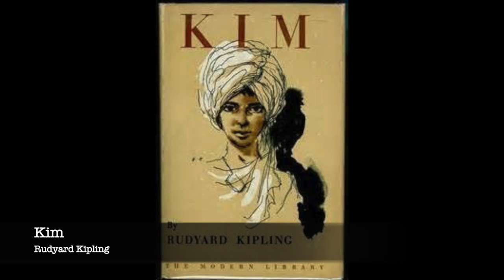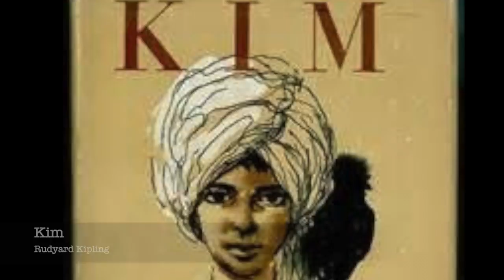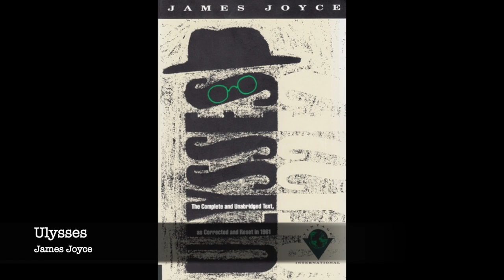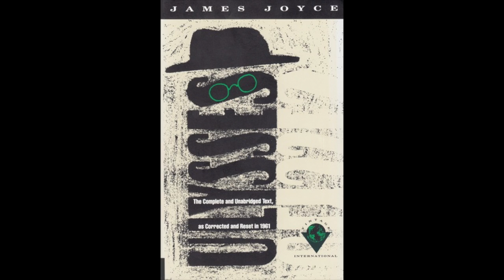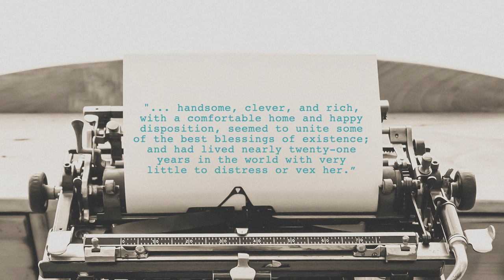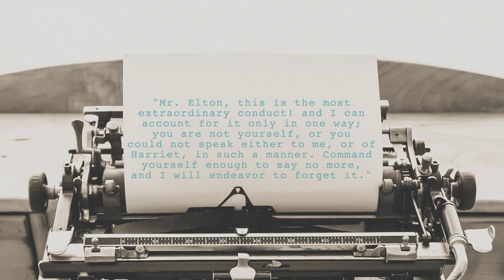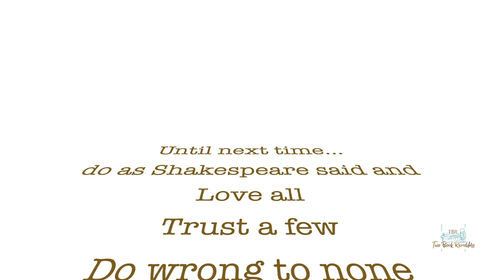Ep. 10. On A First Name Basis: Books with a first name for a title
Voltaire Writer’s Block from Literary Lodge

Pink Palace Apartments keychain from Ladybug and Baby Bird

Caroline seeing stone from Gwydions Forest

Coraline-themed candle from The Book Nerd Fox

Podcast available through Apple Podcast, Spotify, Google Podcast, Amazon Music, Stitcher, or anywhere you get your podcasts.